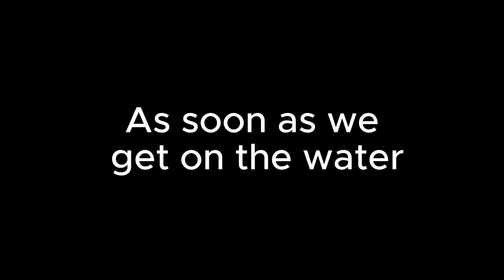Father-Son Fishing Challenge Turns Into WILD Competition! [S1:EP1]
The ultimate fishing challenge as a proud father takes on his eager son in the Blazin' Wing Challenge!

0:00 Today's Challenge Explained
0:15 Angler Intro
0:45 Fishing Action
2:34 Loser Announced
2:58 Punishment